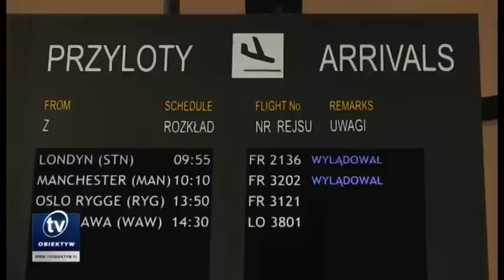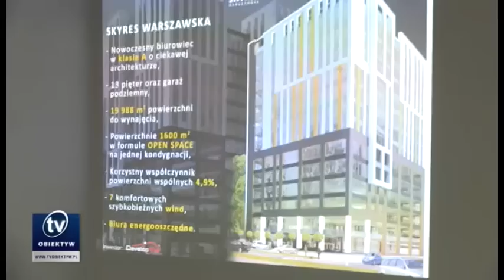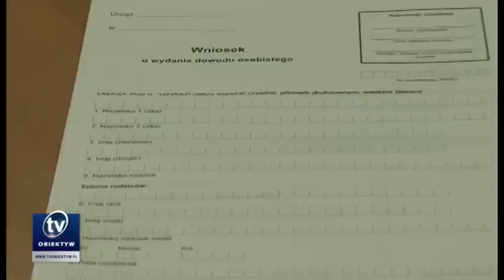2015 01 09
Tragiczny pożar DPS w Górnie, Grekokatolicy i prawosławni świętują, Coraz więcej pasażerów na Jasionce, Nowoczesny biurowiec powstaje w Rzeszowie, Nowe dowody osobiste